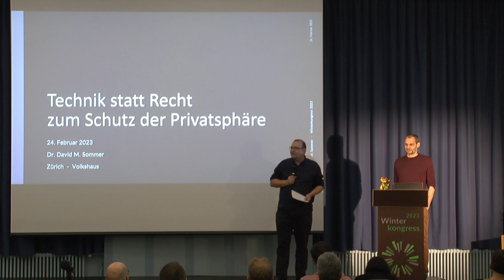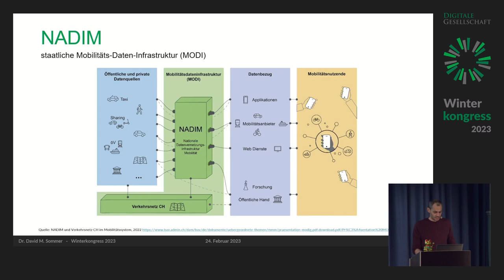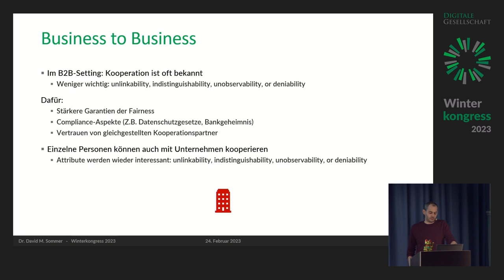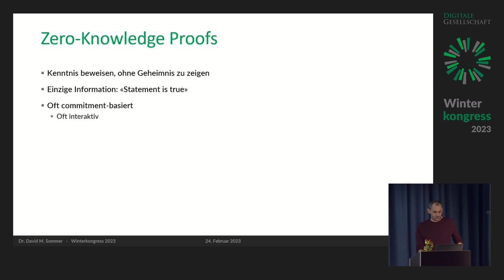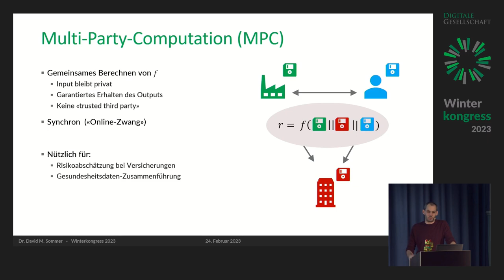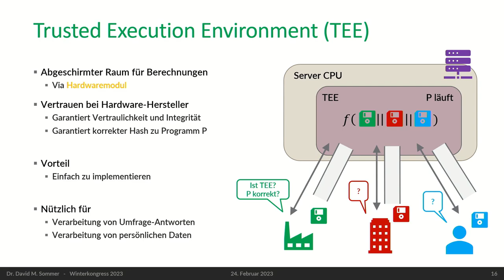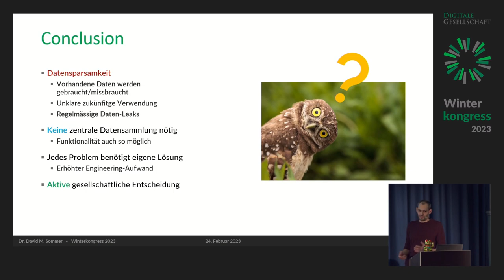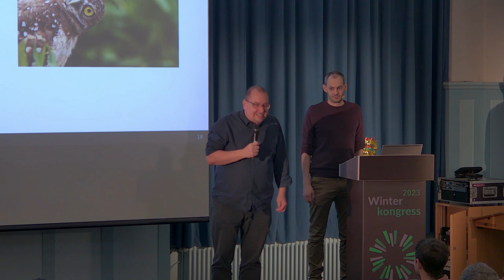Technik statt Recht zum Schutz der Privatsphäre | WK23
Technik statt Recht zum Schutz der Privatsphäre von David Sommer.

Technologien zum Schutz der Privatsphäre (Privacy Enhancing Technologies; PETs) sind Hard- oder Softwarelösungen, die eine Nutzung sensibler Personendaten ermöglichen, ohne die Privatsphäre der betroffenen Personen nachhaltig zu beinträchtigen. Dieselben Technologien können in leichter Abwandlung auch genutzt werden, um alle Arten von sensiblen Daten gemeinsam zu verwenden, ohne sie direkt zu teilen. Ideal auch für Geschäftsgeheimnisse.

Dr. David Sommer wird in seinem Vortrag kurz die gegenwärtige Situation in der Schweiz beleuchten und einige Technologien zum gemeinsamen Verwerten von Daten vorstellen. Ein Beispiel ist Differential Privacy, welches Datenaggretationen «statistisches Rauschen» hinzufügt und damit ein De-Anonymisieren verhindert oder zumindest stark erschwert.

Die zentrale Frage: Muss man diese sensiblen Informationen überhaupt generieren? Und falls ja, lässt sich damit Open Data – anstatt geschlossene Datenräume – schaffen?